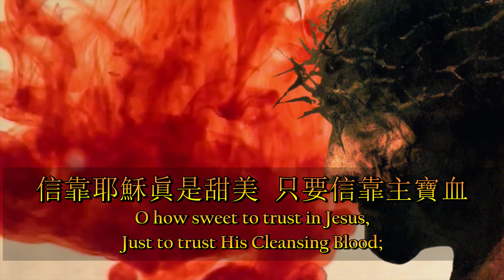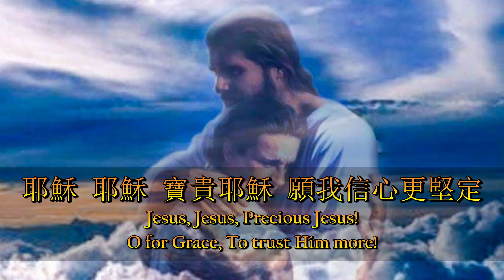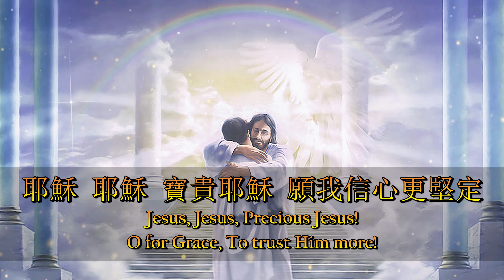信靠耶穌眞是甜美（粵語）’Tis So Sweet To Trust In Jesus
’Tis So Sweet To Trust In Jesus 信靠耶穌眞是甜美（粵語）

詞：Louisa M. R. Stead（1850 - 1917），1882年
曲：William James Kirkpatrick（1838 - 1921），1882年
中文：修自教會聖詩，64首
簡介：荒漠甘泉樂侶
英文簡介：余艷貞、李顯恩
Vocals: Wilson And Jane Li
Video: Ambrose Li

作者史露意的丈夫因下海救一男孩而被浪捲去溺斃。她貧病交逼，祗有靠聖經和聖詩得安慰，她想到「恩友歌」作者史克文未婚妻在結婚前夕溺斃；潘黛絲在失去兩個兒子後寫「更愛我主」。露意說：「我不需要為愛禱告，我所需要的是更多的信心與倚靠，深信祂的權能，祂的引導，帶我行過那淒涼渺茫的未來。」露意對女兒說：「我們倚靠神，祂沒有叫我們失望。」於是她寫下了這首詩。

This Hymn was inspired by Louisa M. R. Stead’s personal tragedy of losing her husband in a drowning accident, while trying to rescue a drowning boy. During her struggles, all she had to rely upon were the Bible and Hymns. She thought about how Joseph Scriven wrote “What A Friend We Have In Jesus,” following the tragic drowning of his fiancée the eve of their wedding, or how Elizabeth Prentiss wrote “More Love To Thee,” while mourning the loss of her two sons. Louisa said, “But I do not need to pray for love. What I need is an extra measure of Faith and Trust, to believe that His Providence is still at work, and that His Hand can still guide me through the bleak, unknown future.” She said to her daughter, “We trusted God, and He has not failed us.” With that, she found solace in trusting Jesus and wrote the Hymn’s lyrics.

信靠耶穌眞是甜美，只要信靠主恩言；
’Tis so sweet to trust in Jesus, Just to take Him at His Word;
只要站在主應許上，信靠主蒙福無邊。
Just to rest upon His Promise, Just to know, Thus saith the LORD.

信靠耶穌眞是甜美，只要信靠主寶血；
O how sweet to trust in Jesus, Just to trust His Cleansing Blood;
只要憑著單一信心，能洗罪污白如雪。
Just in Simple Faith to plunge me, ’Neath the Healing, Cleansing Flood.

耶穌，耶穌，何等可靠！多少事上已證明！
Jesus, Jesus, How I trust Him! How I’ve proved Him over and over!

耶穌，耶穌，寶貴耶穌！願我信心更堅定！
Jesus, Jesus, Precious Jesus! O for Grace, To trust Him more!

信靠耶穌眞是甜美，助我將罪惡離棄；
Yes, ’Tis sweet to trust in Jesus, Just from sin, And self to cease;
得著耶穌得著一切，生命、喜樂和安息。
Just from Jesus simply taking, Life, And Rest, And Joy, And Peace.

信靠耶穌何等快樂，祂是我救主、良友；
I’m so glad I learned to trust Thee, Precious Jesus, Saviour, Friend;
我深信祂與我同行，從今時直到永遠。
And I know that Thou art with me, Wilt be with me to the end.

Photo And Video Credits:

Mark Schupbach - LifeMark Ministries - “Mondays With Mark: Desiring To Do God’s Will”

HymnCharts - Don Chapman - “The Life And Calling Of Louisa M. R. Stead”